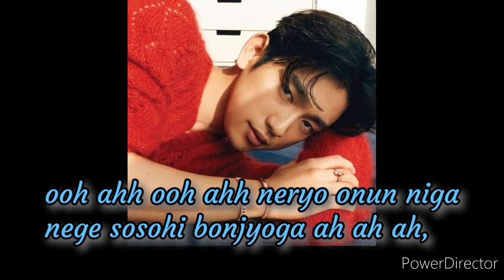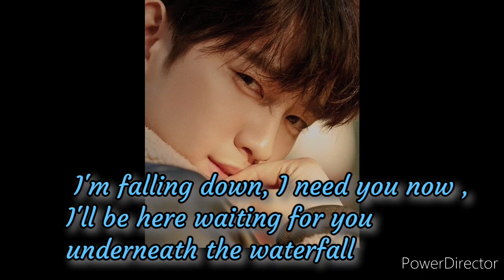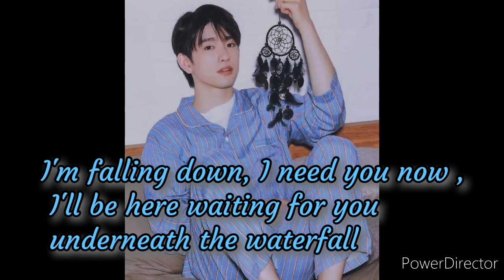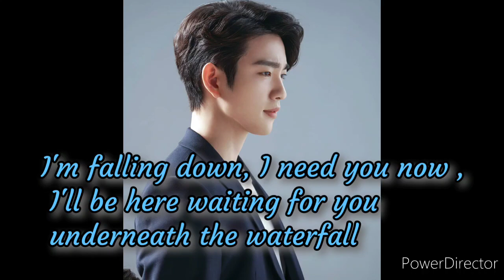GOT7'S JINYOUNG -DIVE PIANO COVER